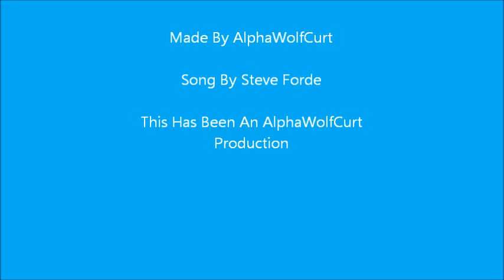Alpha & Omega - Crazy Love - Steve Forde